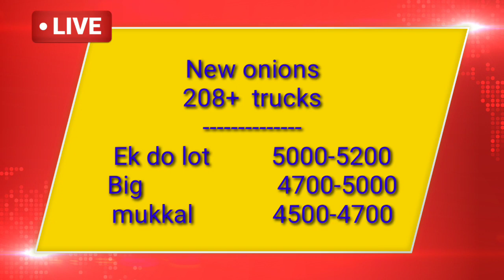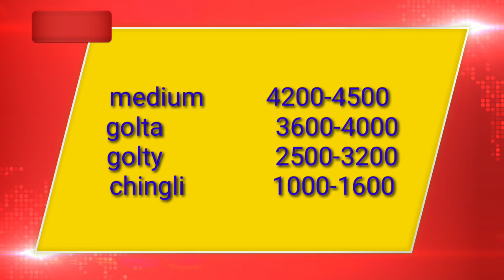बेंग्लोर यशवंतपुरा मार्केट चे दि. 20/01/2020 चे कांदा बाजार भाव